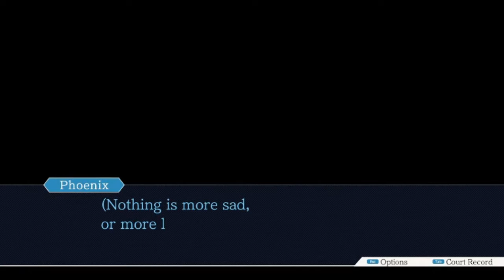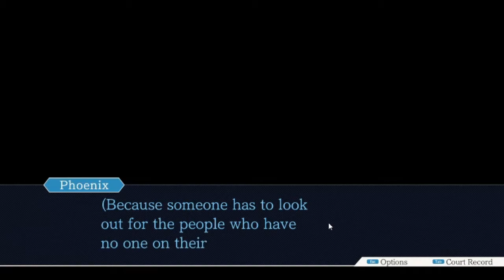Raven Crew: Ace Attorney case 2-3